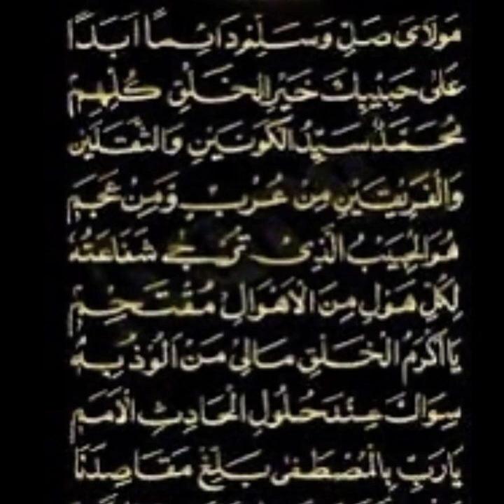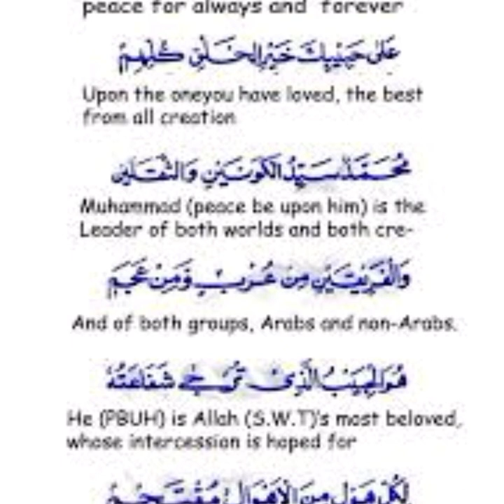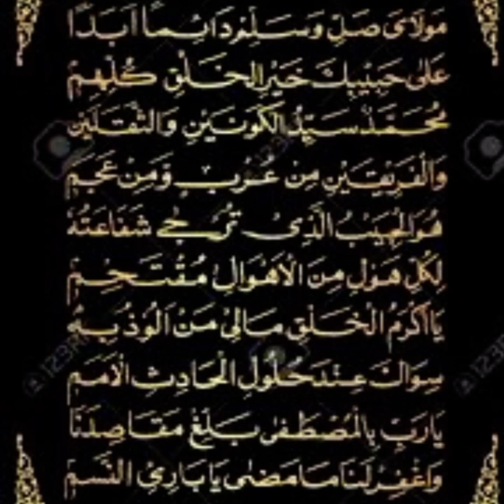Qaseeda e burda sharif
My favourite qalam since my childhood….